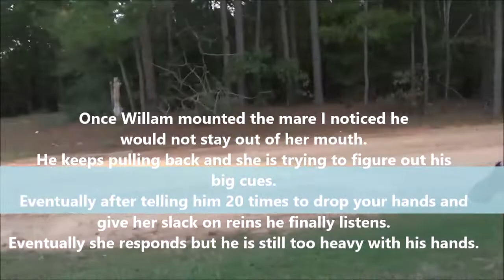Experienced and Gentle Palomino Mare, Banana Split, 17 yr old QH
I have a well built, 17 year old, Quarter horse mare that is for sale. This is Banana Split, she is a light cream colored palomino that is thick, smart, classy and gentle. This mare is experienced and has been ridden by all age groups in all kinds of situations. She is a little over 14 hands, short and stock built quarter horse with a ton of talent.

   This horse is level headed and easy to handle and ride. Banana Split has been loved and well cared for all her life.  Easy to catch even in a large pasture. She tends to stay gentle and settled and she has a kind disposition. Even though she is a fat girl she is an easy keeper and has no bad habits. When under saddle she is light in the mouth and can be ridden with any type of bit.

   Here is a mare you can trust not to hurt or scare a beginner rider. This horse has been used and has been consistent.

If you feel that you are the right home for her please text or call me anytime.